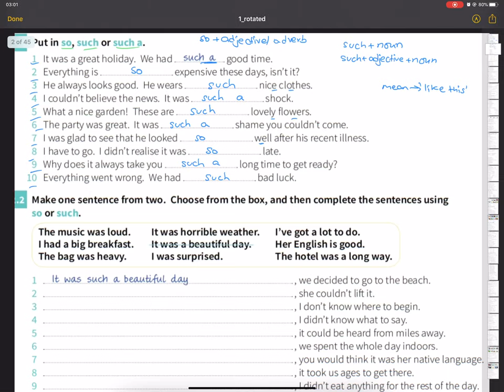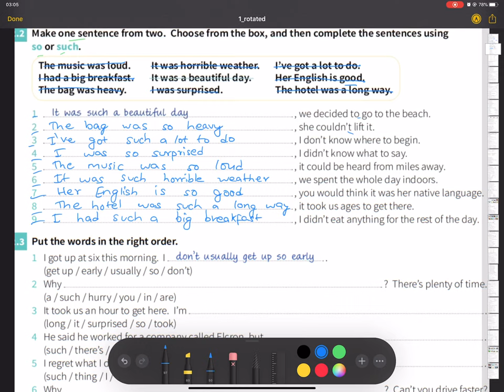So, such and Such a Important Exercise |English Language Class|Easy Grammar|Nepali|IELTS in Nepali